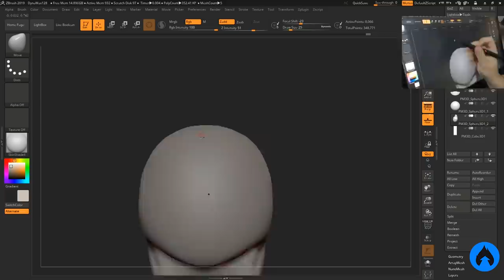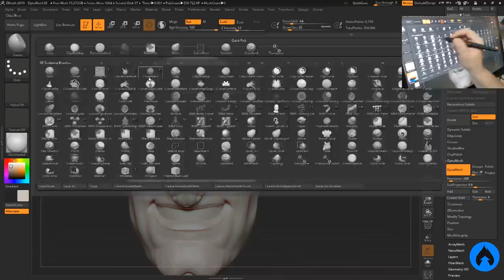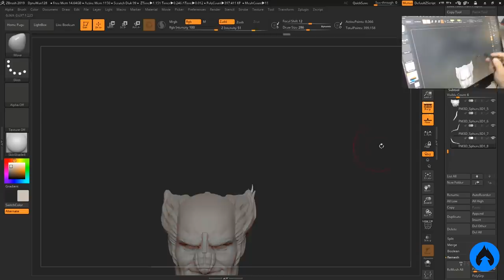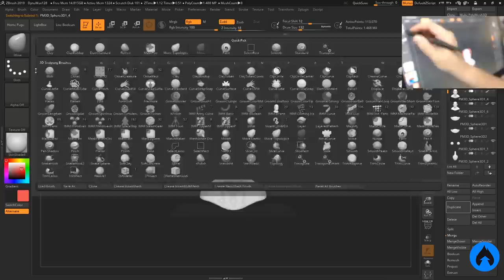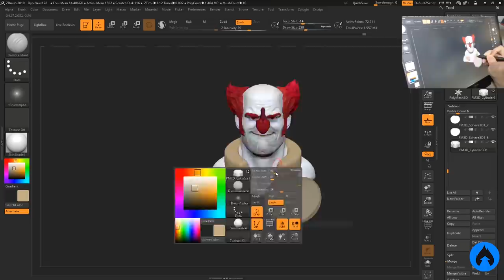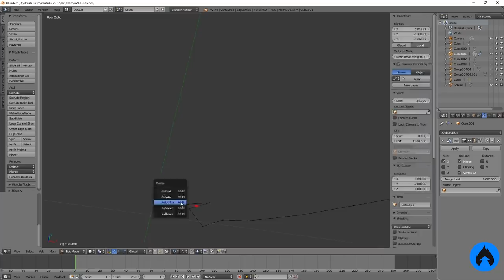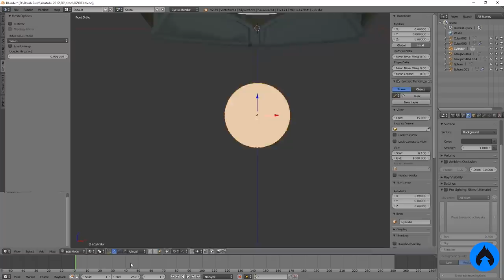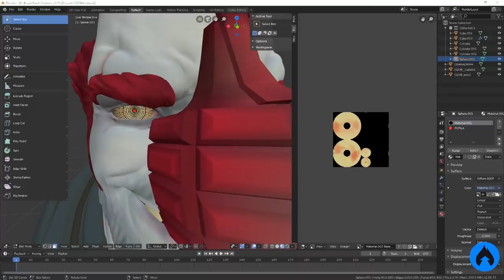Transformei em 3D o OZOB da caneca que desenhei!